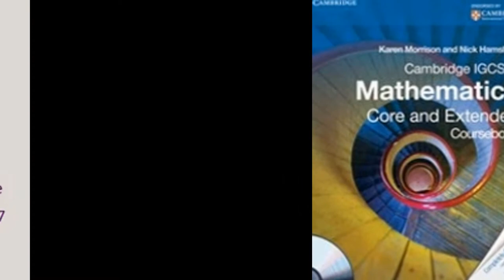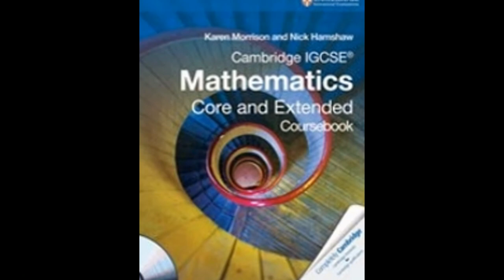Algebra Tutor,Geometry Tutor,Trigonometry Tutor in New York,Chicago,Houston Dallas,Skype:ykreddy22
Landshut, Linz, Salzburg, Graz, Zürich, Bern, Lausanne,  Saarbrücken, Starnberg, Nürnberg, Haimhausen. Amsterdamm, Kopenhagen, Paris,  Oslo, Stockholm, Helsinki, Luxembourg,  Brussels, Germany, UK, Switzerland, Austria, USA, France, Netherlands, and all other countries.